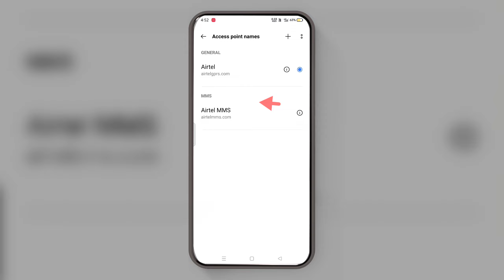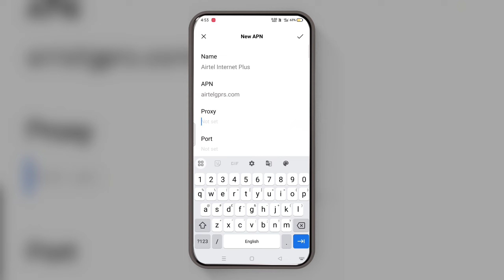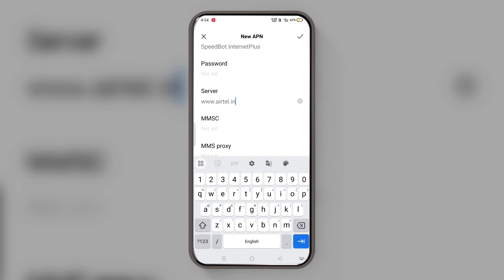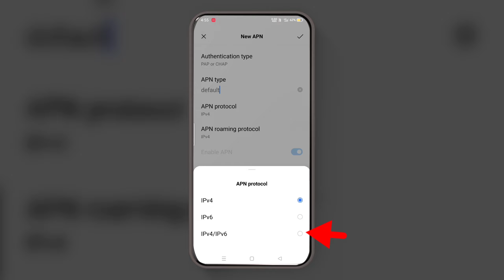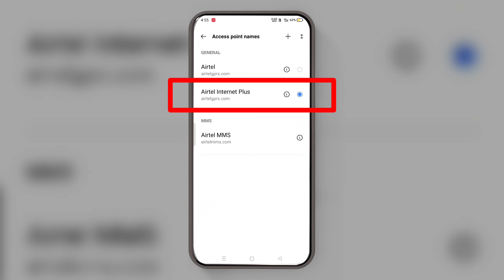Airtel Network Problem Solution | Airtel Sim Network Problem | Airtel Internet/Net Fix | Airtel APN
ABOUT THIS VIDEO :

IN THIS VIDEO, I GAVE YOU airtel apn settings 4g 2023 THAT CAN FIX airtel network problem AND THUS SOLVE airtel sim network problem, network problem airtel, airtel internet not working & airtel net slow problem with apn settings for airtel 4g.

TOPICS COVERED -

network problem in airtel sim,

QUERIES SOLVED -

how to fix airtel 4g network problem,
how to solve airtel 4g network problem,
airtel apn 2023,
airtel network problem today,
airtel internet slow problem,
airtel network,
airtel internet speed kaise badhaye,
airtel net speed kaise badhaye,
how to increase airtel network speed,
airtel apn,
airtel network not showing,
how to increase network speed in airtel,
airtel apn settings for fast internet,
airtel network settings,
airtel internet problem,
airtel net speed,
how to increase net speed in airtel,
airtel network speed,
airtel internet,
airtel net setting,
how to increase internet speed in airtel,
airtel network issue,
how to increase data speed in airtel,
apn settings for airtel,
5g apn settings airtel,
airtel server down today,
airtel volte not working,
airtel signal problem,
airtel tower problem,
how to solve airtel network problem,
airtel slow net problem 2023,
airtel slow network problem,
airtel slow internet problem,
how to fix airtel network problem,
airtel speed test,
airtel speed internet settings,
airtel speed kaise badhaye,
latest apn for airtel,
airtel fast apn 2023,
airtel fast internet setting,
airtel fast network setting,
best apn for airtel 4g internet,
airtel high speed internet setting,
airtel high ping problem bgmi,
airtel high ping problem free fire,
new apn setting for airtel 4g 2023,
airtel 4g network problem solution,
airtel 4g ko 5g kaise karen,
access point settings for airtel,
airtel access point setting,
airtel access point setting for fast internet,
airtel access point,
airtel access point name,
airtel access point settings not showing,
internet problem in airtel,
internet setting airtel,
airtel settings for high speed internet,
net setting in mobile airtel,
airtel default apn settings,
airtel latest apn settings,
airtel best apn settings for 4g 2023,
airtel new apn settings for fast net 2023,
default apn settings for airtel,
airtel low speed problem,
airtel low ping apn settings,
gaming apn setting airtel,
airtel gaming apn 2023,
how to improve airtel 4g speed,
airtel ping issue in bgmi,
airtel ping issue in free fire,
ping problem,
how to increase speed of airtel 4g,
airtel not showing network,
airtel not registered on network problem,
airtel no service problem solution
airtel not working internet,
how to boost airtel 4g speed,
dakshal patel airtel,